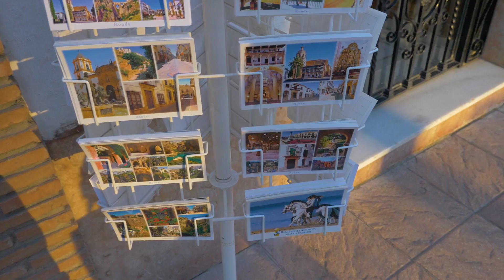Ронда: красивая Испания и электромобиль Audi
Юг Испании невероятно красив, а Ронда — просто сказка! Благодаря пресс-туру и тест-драйву новой Audi e-tron я в этом убедился.

В Ронде очень много белых домов, из-за этого её называют самым белым городом Андалусии. А ещё здесь есть великолепный мост, пожалуй, это самый красивый мост в мире. А виды… эти виды завораживают!

Трек-лист:

Ryan William Keaton - Rust Bucket [Backing Vocals Only]
Various - I Like Your Friend
Herve Marcel - Close To The Beach
Maxime Lebidois - Interior Designer [Instrumental]
Stephane Hirondelle - Finding Fortune [Instrumental]
Paul Louis Reeves - Early Days
Stephane Hirondelle - In The Forest [Instrumental]
Paul Louis Reeves - Childhood Home MainPianoOnly